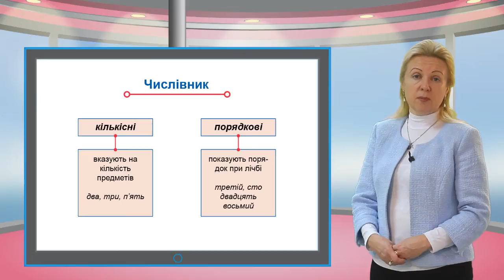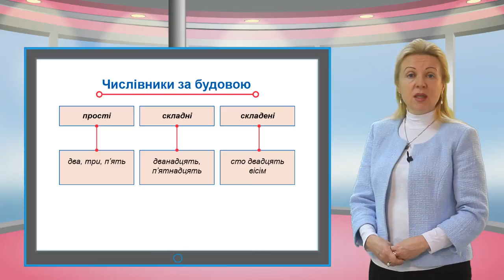Ukr pr sh gr 028